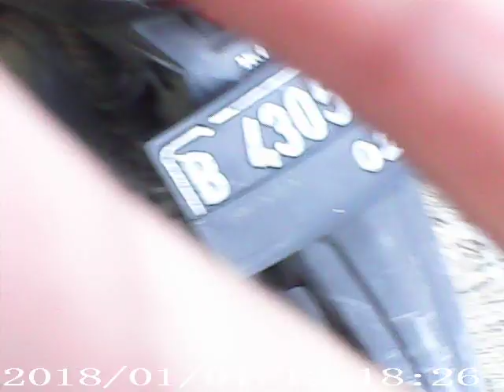pasar bukit indah benda pamulang tangerang selatan awal covid 19